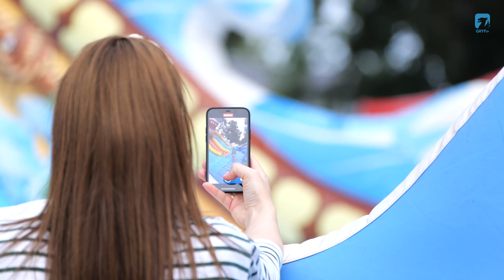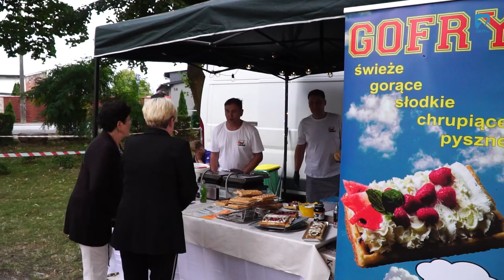Koncertowy Dzień Barwic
Koncertowy Dzień Barwic to coroczne święto miasta. W tym roku na terenie lokalnego parku bawiono się w stylu włoskim.